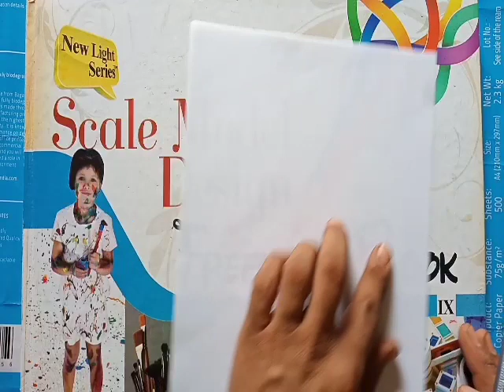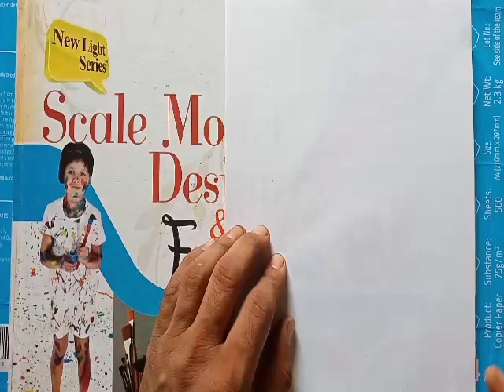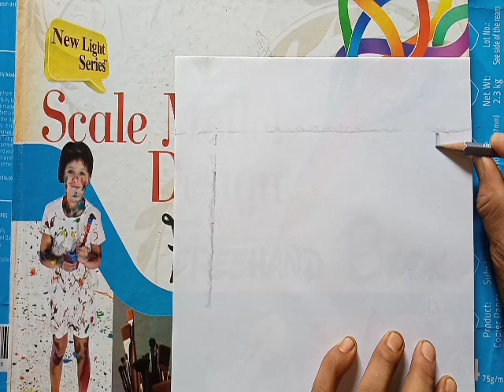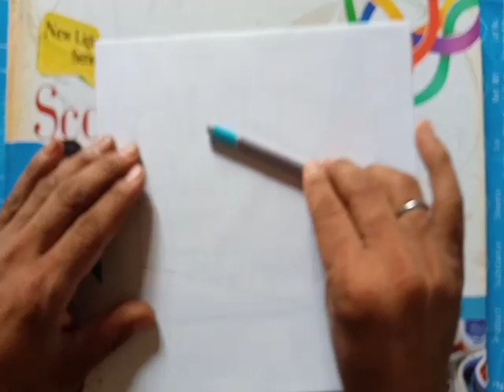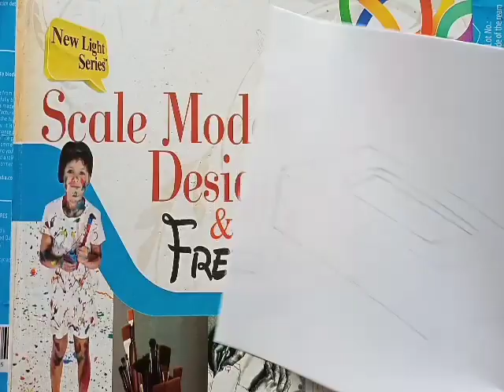Still Life/Model Drawing| वस्तु चित्रण में 6,7 नंबर पर बैठकर ईंट कैसे बनाएं| एनसीईआरटी स्लैब्स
Drawing Study
 Dear learners,

धन्यवाद।